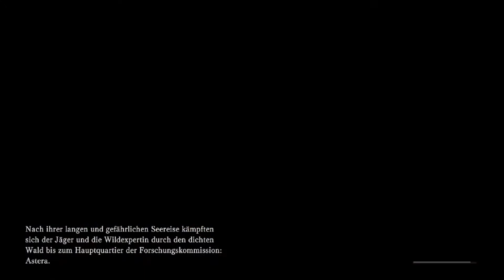Monster Hunter World (Let´s Play Deutsch) #02 Die Astera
Uuuuund weiter gehts mit meiner nächsten Folge meines neuen Projekts MONSTER HUNTER WORLD :-) Wir marschieren Richtung Astera, wo sich die Forschungsbasis befindet :-) Auf dem Weg gibt es aber kleine Probleme die sich aber mit Hilfe lösen lassen :-)